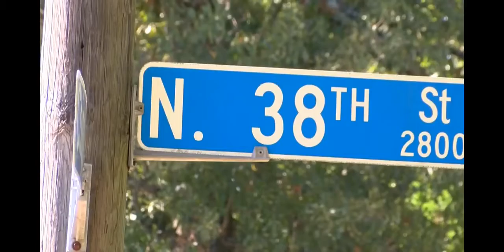NBA YOUNGBOY BEEN UNDER INVESTIGATION BY FBI & BATON ROUGE PD FOR A MURDER ALLEGEDLY OLD VIDEO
nba next to go to the upper room